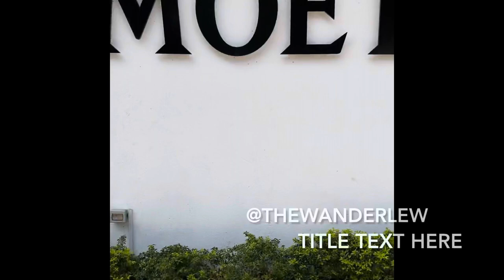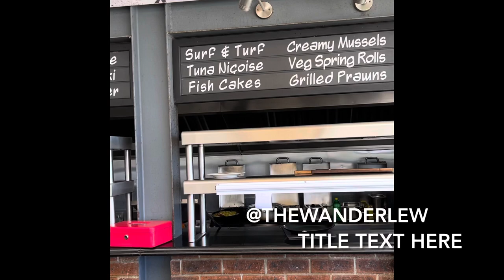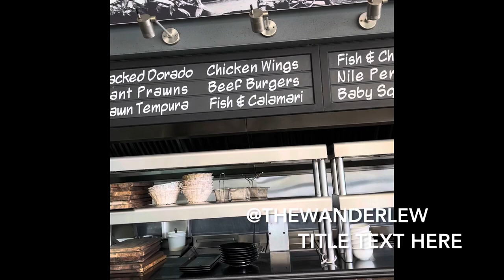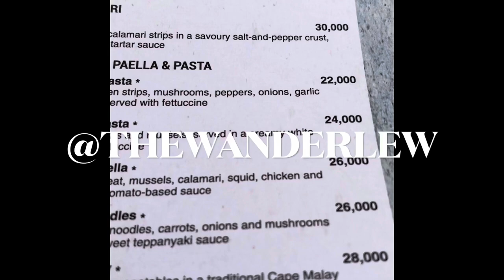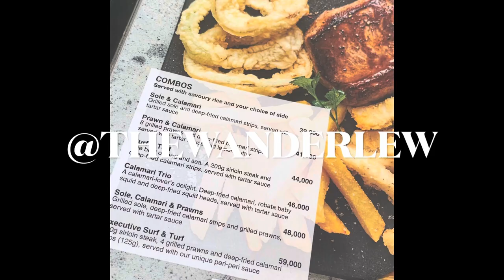The Famous CAPE TOWN FISH MARKET, some of THE FRESHEST & BEST SEAFOOD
Some of the freshest & tastiest seafood we found in Tanzania was served right here at Cape TOWN FISH MARKET in Dar es Salaam.  Their menu was extensive, and none was disappointing.
We tried lobster, fish, shrimp, and more!! They earned their reputation.